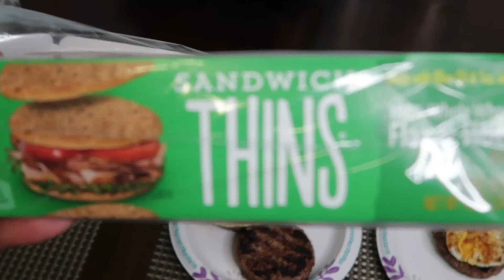A CHANGE IS COMING - PAUSE!!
A Change might be the answer...